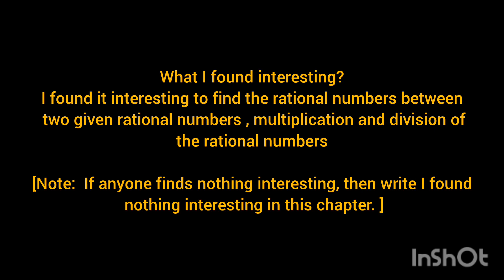Learner's diary class 8th Maths chapter 1 ( RATIONALNUMBERS)